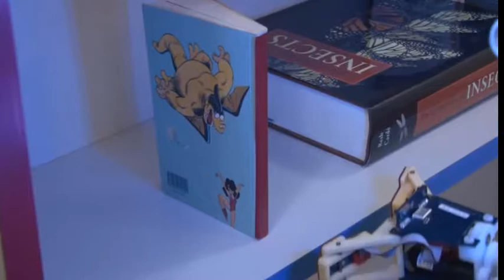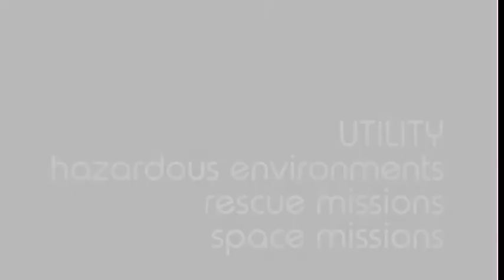SWARMBOTS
Smart robots can work together to get a job done – better than humans? Mauro Birattari’s lab at Université Libre de Bruxelles is on it.